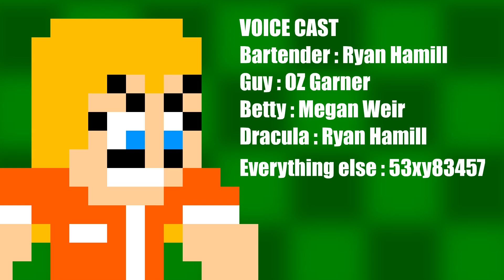Battlevania - Part 6 (Final)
Lore update: I told you this was going somewhere.